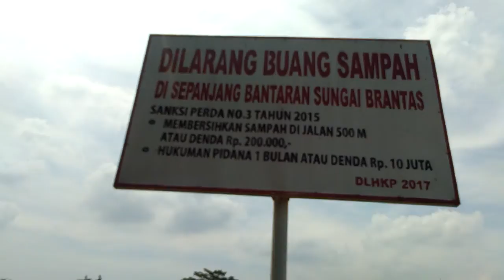IRONI, Sudah Ada Tulisannya Tetap Dilanggar [kediri]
Membuang sampah di tempat larangan buang sampah. ironi